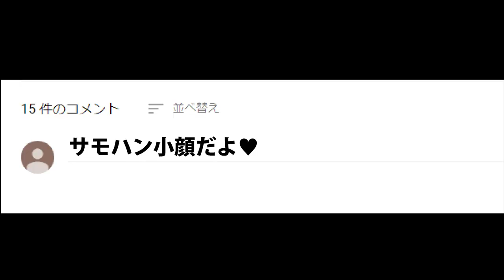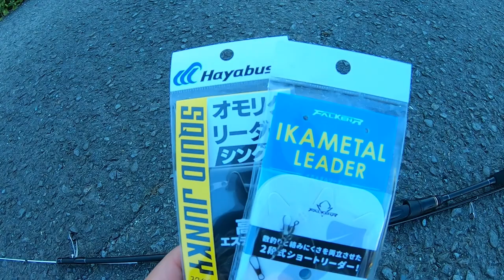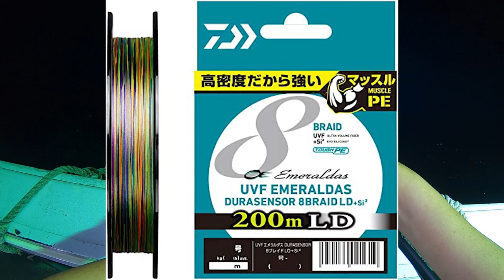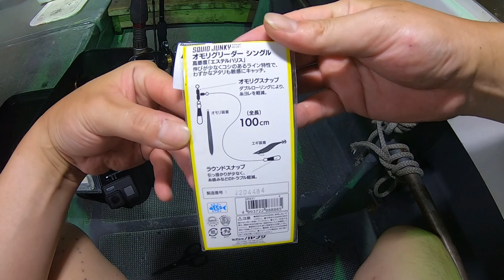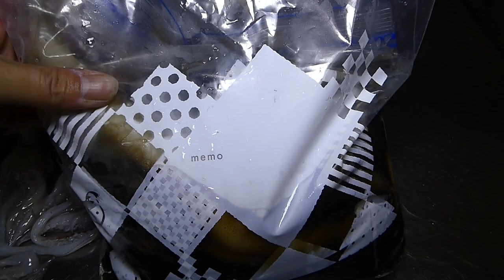【イカメタル】初めてでもイカが爆釣した釣り方！デュエルサポーター実釣検証！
今回の動画は、夏季シーズン人気沸騰のイカメタルゲームに初挑戦！竿先に出る繊細なアタリをとるのが楽しすぎました！
今回は『イカメタル/オモリグ』という２パターンの釣り方をやりましたので、どちらが釣れるのかぜひ参考にしてみて下さい♪

ーーーーーーーーーー
【DUEL】
第２～５期DUELサポーター

【エギング】釣れすぎ注意！『鉄板エギ』を実釣検証！DUEL公式サポーター(勝手にサポッティング)

【エギング】1キロアップを釣るまで帰れません！産卵意識のアオリイカ！EPISODE.1

【エギング】公式デュエルサポーター実釣！春のデカイカ１キロアップ釣るまで帰れません！雨にも負けず風にも負けず…EPISODE.2

[MUSIC]
?Artist : Vexcon
?Title : Sunny Days [Outertone Free Release]